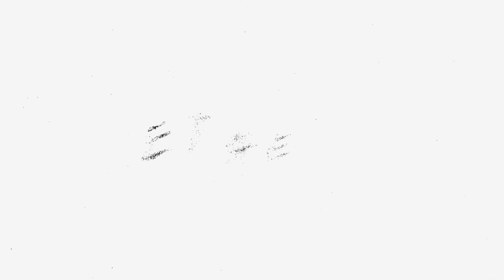【LOOK BOOK】2023秋の最新コレクション一気見せ！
ETRÉ TOKYO 2023年秋の先行受注アイテムをご紹介！
今年もETRÉ TOKYOらしい遊び心のある商品がラインナップ。
また今回の動画ではETRÉ TOKYOメンバーが賑やかに
最新アイテムをご紹介したいと思います！

■ETRÉ TOKYO Instagram
公式アカウント
＠etretokyo

スタッフスナップアカウント
＠etretokyo_store

■ETRÉ TOKYO スタッフInstagram
SORAMI
EC　162㎝：@etretokyo_sorami

SARASA
SALES　160cm：＠_s_a_r_a_s_a_

MISAKI
SNS　 156cm：＠etretokyo_misaki

YUKO
EC　 160cm：＠etretokyo_yuko

SAKIKO
EC　 154cm：＠sakiko_113

EMIKO
ZOZOTOWN　153cm：＠_emiko123__

HANA
PRESS　158㎝：＠etretokyo_hana